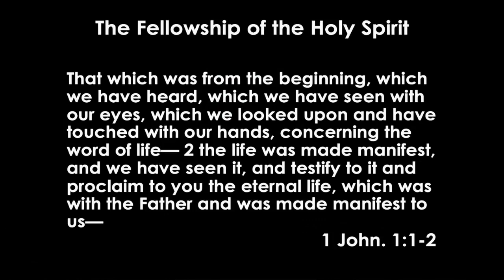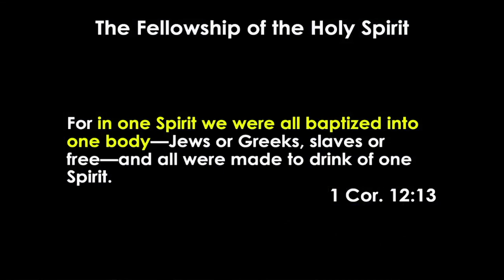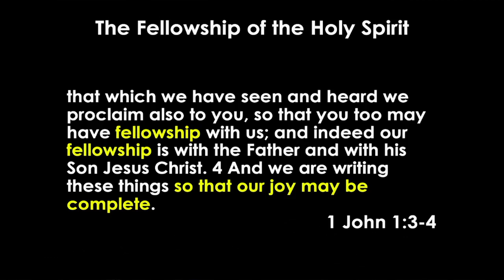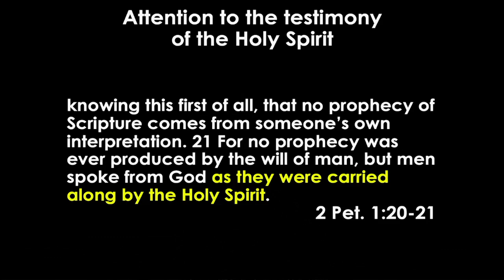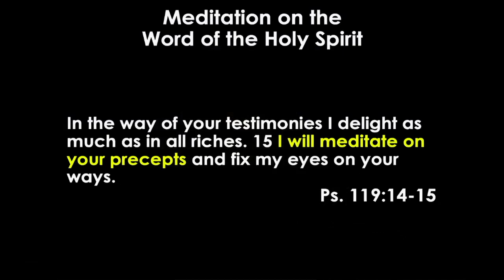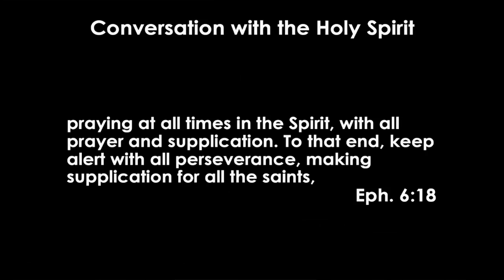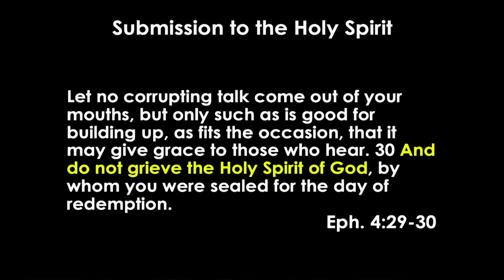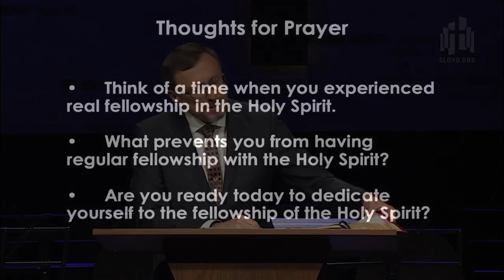The Fellowship of the Holy Spirit | 2 Cor 13:14 || Alexey Kolomiytsev